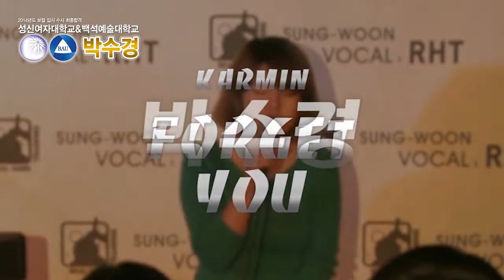[보컬학원] 성운보컬 2014 입시대비 입시생 영상 발성학원 실용음악학원